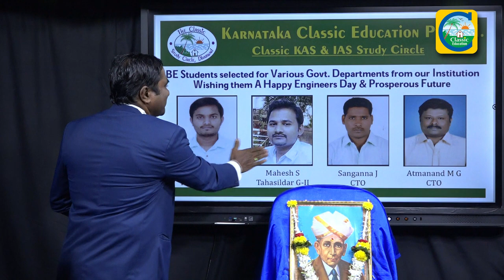ಕ್ಲಾಸಿಕ್ ಸಮೂಹ ಸಂಸ್ಥೆಗಳಿಂದ ಎಂಜನಿಯರ್‍ಗಳ ದಿನಾಚರಣೆ ಸಂಭ್ರಮ|Engineers day 2020||Classic Education